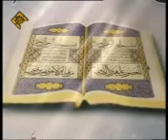الشيخ قاري محمود شهات(4)